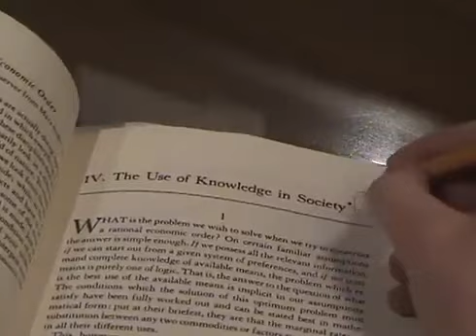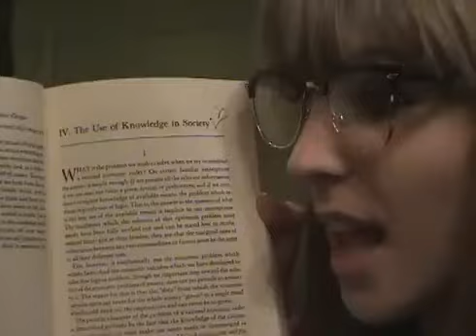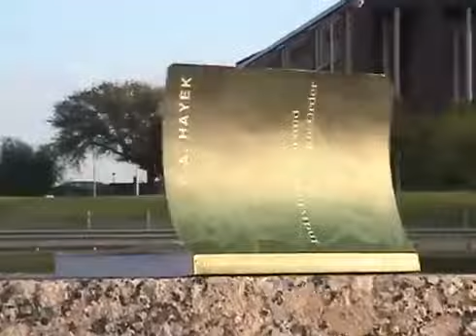Dorian Electra - I'm in Love with Friedrich Hayek (2010)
Dorian Electra's first music video!  An ode to Austrian Economist Friedrich Hayek.